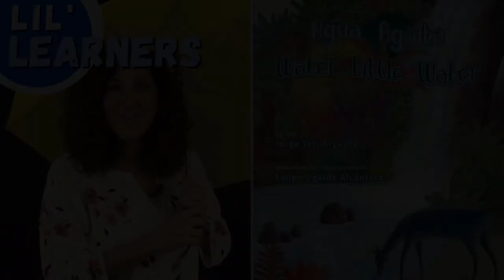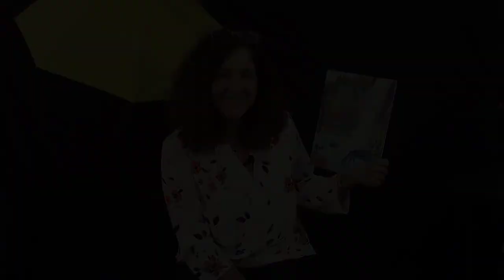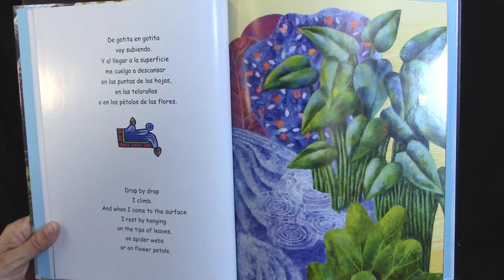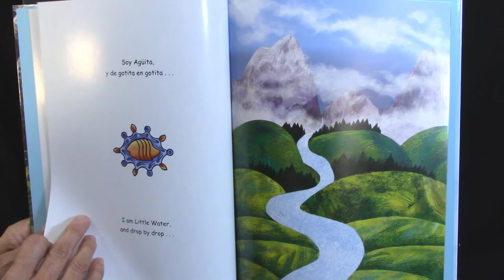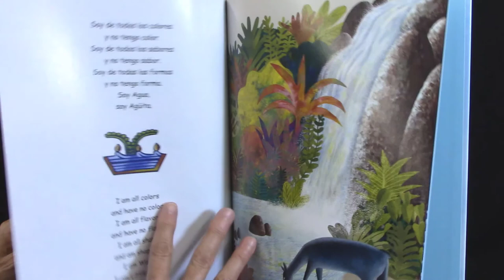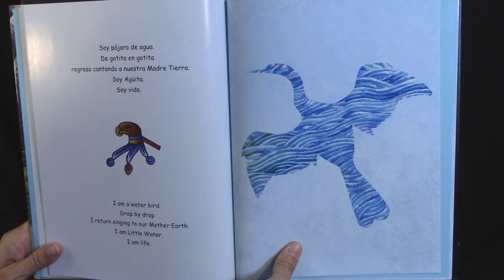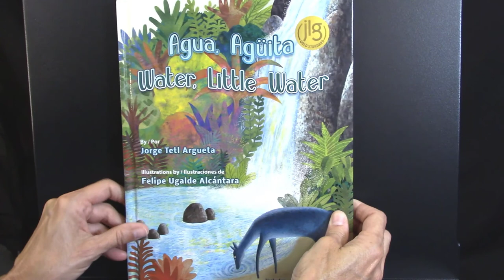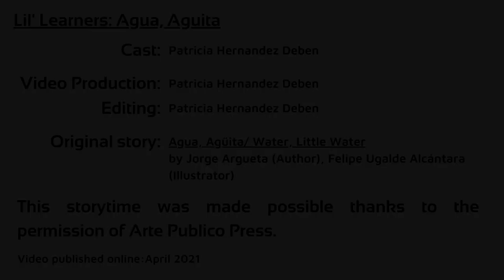Lil' Learners: Agua, Aguita (Bilingual Storytime)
Let’s celebrate El día de los niños/El día de los libros (Children's Day/Book Day) with the first of many bilingual storytimes.  Children's Day/Book Day emphasizes the importance of literacy for children of all linguistic and cultural backgrounds. Agua Aguita describes the life cycle of water from the perspective of one drop – una gotita.